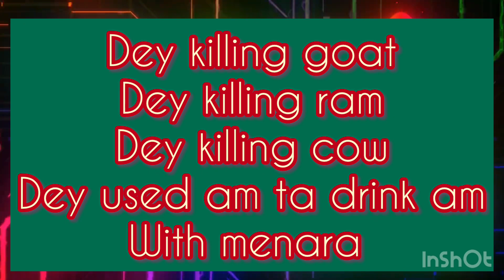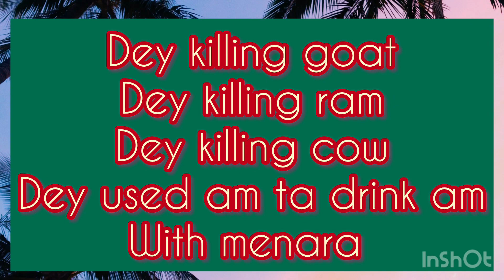Who Dey Kill?(live audio)